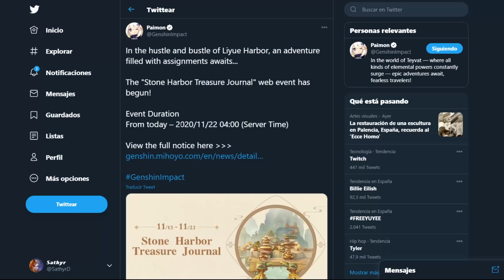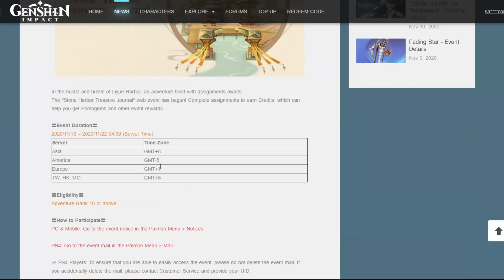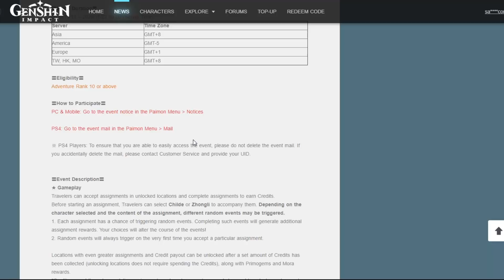200 PROTOGEMAS GRATIS CON EL NUEVO EVENTO "DIARIO DEL TESORO" ll INFO ll GENSHIN IMPACT ESPAÑOL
Unanse a mi discord para enterarse de las noticias y filtraciones de Genshin Impact: